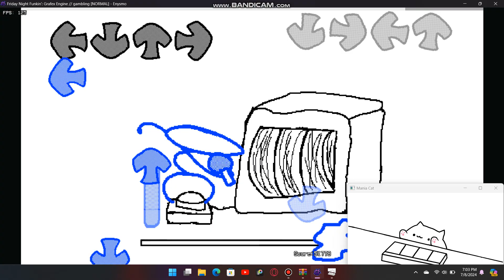Gamblecore - FNF Mod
idk